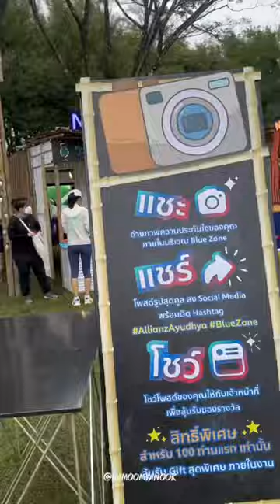งานวิ่งที่ไม่ได้วิ่ง😂มีคอนปาล์มมี่ด้วย Allianz Ayudhya World Run Thailand 2022 | Hamoomsanook EP.60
พาไปงานวิ่งจ้า (งานวิ่งที่ไม่ได้วิ่ง😂) ที่โรงแรมริเวอร์ วิลเลจ จ.กาญจนบุรี งานวันที่ 26-27 พ.ย. 65 เราถ่ายแค่วันแรกสำหรับนักวิ่ง Family Run 3 km.
ขอให้มีความสุขกับการรับชม ฝากกด Subscribe เพื่อเป็นกำลังใจให้ด้วยนะคะ ขอบคุณค่ะ ♥